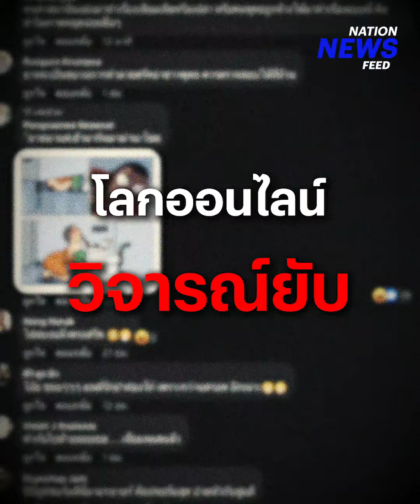เสื่อมเสีย! วงการผ้าเหลืองฉาว | NationNewsFeed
วงการผ้าเหลืองฉาว! แฉรัวๆ จาก “พระฉันบวบ” สู่ “มนต์รักปาท่องโก๋” กอดกันนัวเนีย พิกัดวัดดัง “ลพบุรี” โลกออนไลน์วิจารณ์ยับ

Line : @nationonline